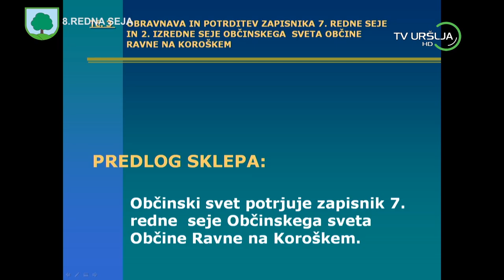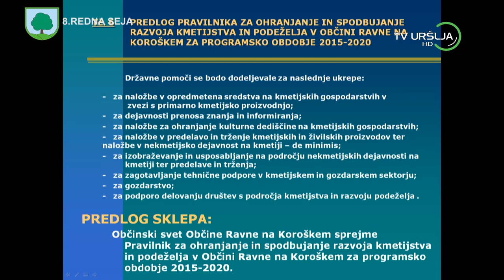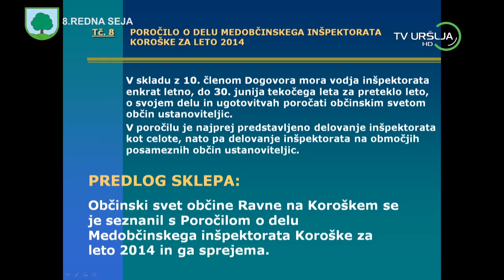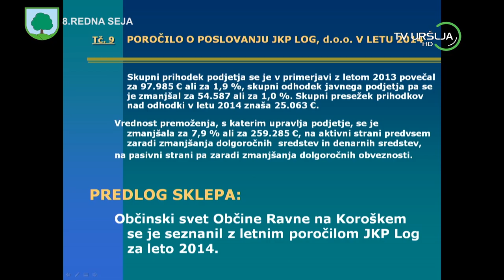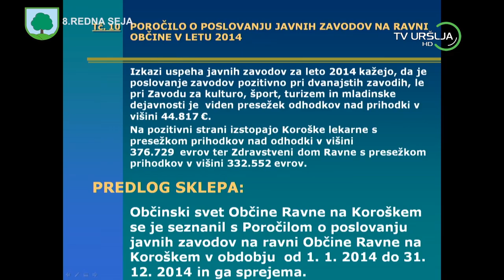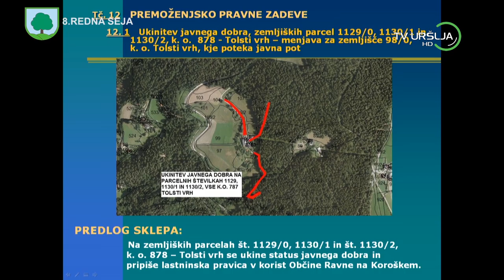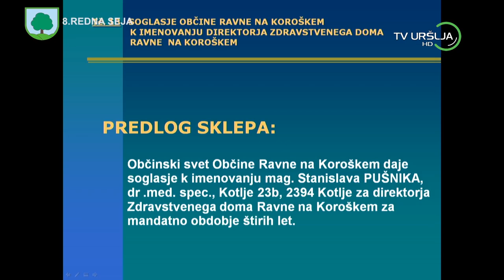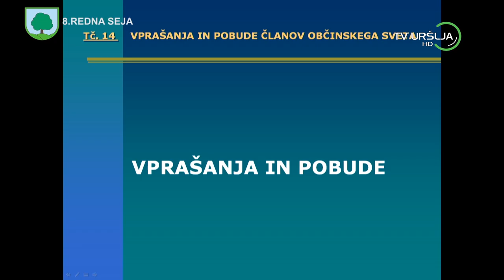8 Redna seja Občine Ravne na Koroškem (1.7.2015)